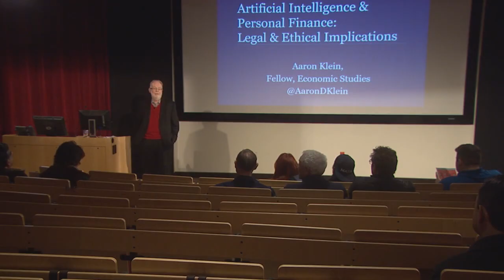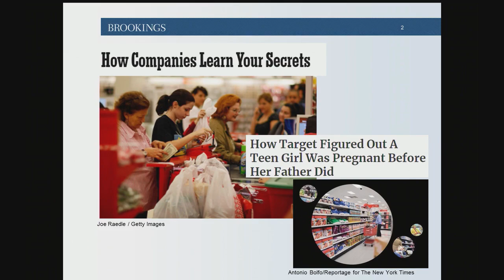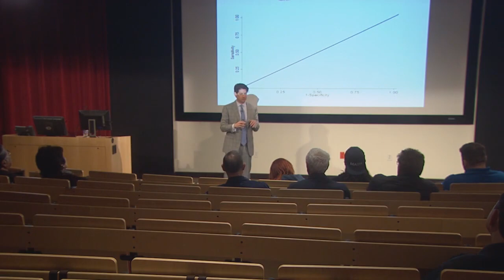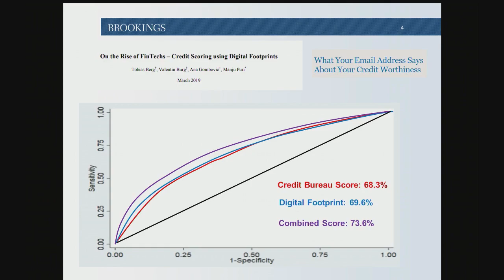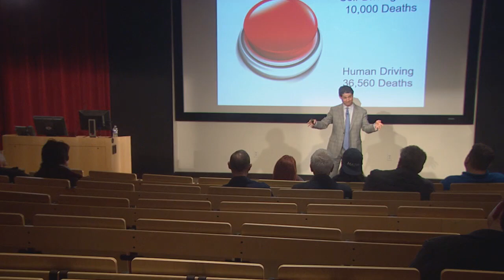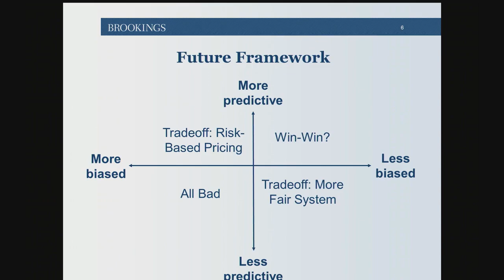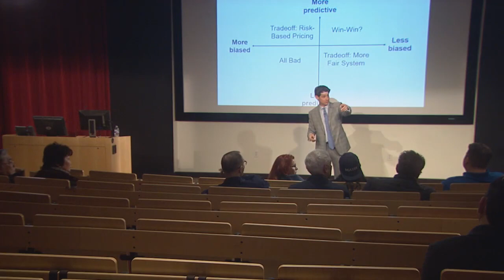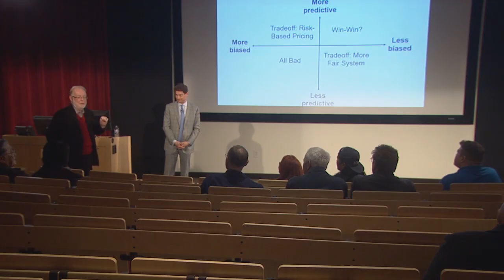"Artificial Intelligence & Personal Finance" by Aaron Klein, March 2, 2020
"Artificial Intelligence & Personal Finance: Legal and Ethical Implications"

Abstract: As part of the Brookings Scholar Lecture Series, Brookings Mountain West presents a lecture titled "Artificial Intelligence and Personal Finance: Legal and Ethical Implications" by Brookings fellow in economic studies, Aaron Klein. The rise of big data, machine learning, and artificial intelligence herald great promise in making our financial system safer, fairer, and more inclusive. However, the legacy of the use of credit as a tool to enforce and promote discrimination means these same tools can recreate and reinforce biases in ways that challenge basic ethics and the law. This lecture explores how data is used to make financial decisions, and how the coming technological evolution may revolutionize how credit is -or is not- allocated.